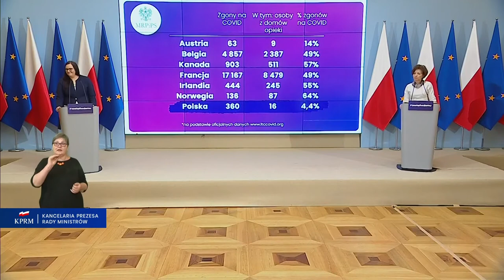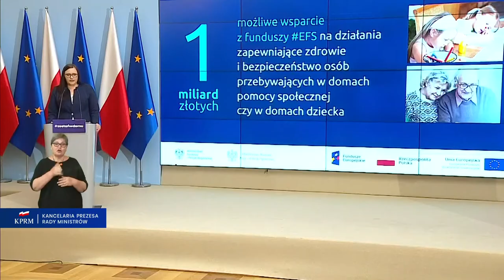Nawet 1 miliard złotych z funduszy unijnych na wsparcie domów pomocy społecznej (DPS)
Rekomendacje ministra funduszy i polityki regionalnej umożliwiają regionom uruchomienie ponad 1 miliarda złotych z funduszy unijnych na działania adresowane do domów pomocy społecznej i innych instytucji opieki w związku z pandemią. Są to fundusze, które nie zostały jeszcze wykorzystane przez marszałków województw na działania związane ze świadczeniem usług społecznych. Oprócz tego marszałkowie mogą przesuwać fundusze z innych celów.

Konferencja minister rodziny, pracy i polityki społecznej - pani Marleny Maląg oraz minister funduszy i polityki regionalnej - pani Małgorzaty Jarosińskiej-Jedynak